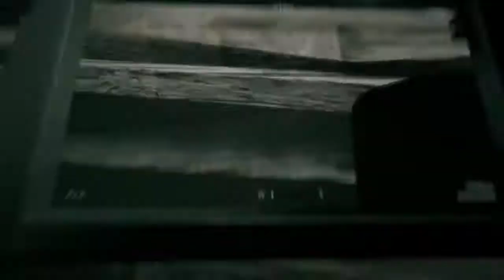Aqui pasa algo raro | Outlast 2 Parte 30